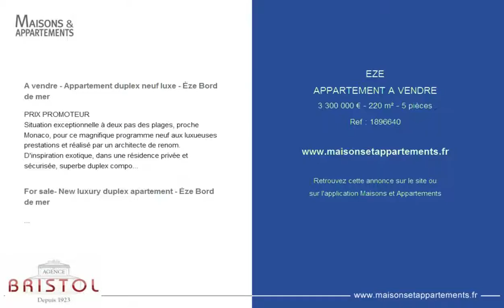EZE - APPARTEMENT A VENDRE - 3 300 000 € - 220 m² - 5 pièces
Référence : 1896640

A vendre - Appartement duplex neuf luxe - Èze Bord de mer
PRIX PROMOTEUR
Situation exceptionnelle à deux pas des plages, proche Monaco, pour ce magnifique programme neuf aux luxueuses prestations et réalisé par un architecte de renom.
D'inspiration exotique, dans une résidence privée et sécurisée, superbe duplex composé de 5 pièces principales situé au 2ème et 3ème étage, d'une surface de 220 m² habitables et bénéficiant d'une terrasse de 32 m² avec une très belle vue sur la mer.
Possibilité garage et parking en sus.

For sale- New luxury duplex apartement - Èze Bord de mer
DEVELOPER PRICE
Exceptional location, close to the beach and near Monaco for this magnificent brand new developement offering luxury fittings and realized by a well known international architect.
Designed with an exotic style, in a private and secured residence, superb duplex of 220 sqm living area composed of 4 bedrooms located on the 2nd and 3rd floor, benefiting from a terrace of 32 sqm enjoying a beautiful sea view.
Possibility to purchase a garage and an additional parking.

Cette annonce vous est proposée par l'agence AGENCE BRISTOL